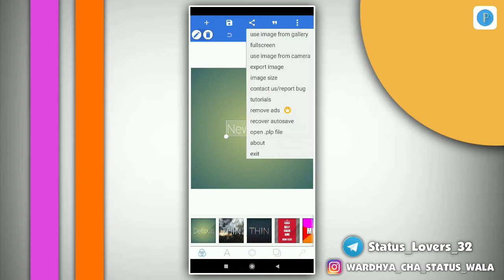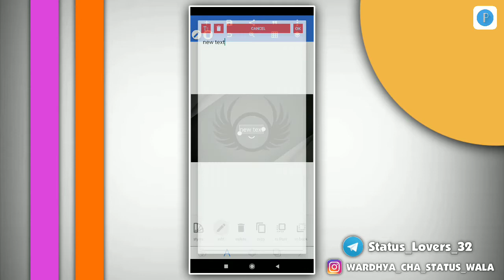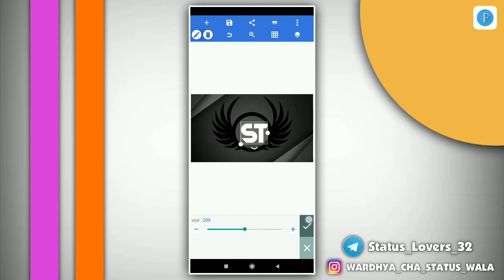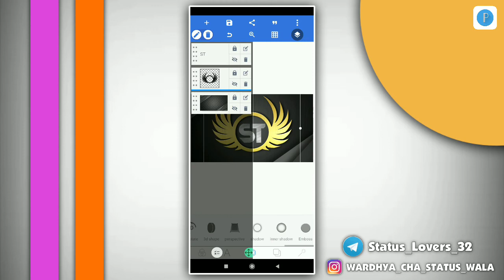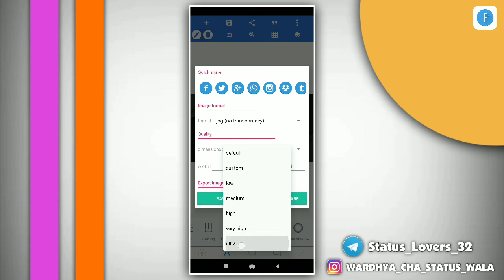How to make ST Text logo design | Pixellab Tutorial YouTube channel logo kaise banaye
How to make ST Text logo design I pixellab tutorial I YouTube channel logo kaise banaye

 How to make logo for youtube channel ST Logo Kaise banaye | Pixellab Logo editing

How to make Logo for YouTube channel | Se Logo Design | Pixellab Editing How to Make Logo Logo Kaise banaye
3D Logo Design

1. how to make Instagram logo
2. how to make YouTube Logo
3. Logo design tutorial Hindi
4. pixellab logo design
5. How To Make Watermark logo

1. Trending Instagram Logo Editing
2. Logo Kaise Banaye
3. How To Make Trending Logo Design
4. Logo Editing Tutorial
5. Logo Kaise Banaye Hindi